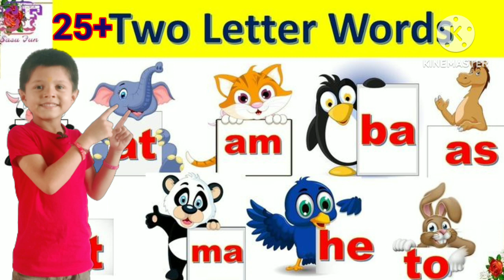two letter words|phonics for kids||2 letter word in english||phonics lesson||UKG LKG preschool#kids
This video is about Two Letter Words || Phonics For
Kids || Phonics Lessons|| Preschool Learning || 2
Letter Phonics
If you'd like to see more videos like Two Letter Words
|| Phonics For Kids || Phonics Lessons|| Preschool
don't forget to click on the bell button so that you can
get the notification of the video whenever it is
published.
Title:- Two Letter Words || Phonics For Kids || Phonics
Lessons|| Preschool Learning || 2 Letter Phonics

Facebook page vivan Ishan's world

Instagram link follow me on

17)the fox and the crane children story in English for LKG and UKG nursery student लहान मुलांच्या गोष्टी
पालकांनो,
 पैसा कमावणे जितके गरजेचे आहे त्यापेक्षाही कित्येक पटीने गरजेचे एक गोष्ट आहे ती म्हणजे आपण आपल्या मुलांना चांगले संस्कार देणे आणि त्यांना घडविणे ही एक गोष्ट कायमची लक्षात ठेवा.
 " आज तुम्ही आपल्या मुलांकडे लक्ष द्या म्हणजे भविष्यात ते तुमच्याकडे लक्ष देतील"
 वरील वाक्य ऐकायला आणि बोलायला जितके सोपे आहे त्याचा अर्थ तितकाच खोल आहे तुम्ही पालक असाल तर नक्की समजून येईल.
vivanishan's world  हे लहान मुलांचे चैनल आहे जिथे आपल्या मुलांचे  संस्कार आणि त्यांचे भविष्य आकारण्यात आम्ही तुम्हाला मदत करू.
मी माझ्या मुलाचे लहानपणापासूनच एक चांगले भविष्य घडवण्याचा प्रयत्न करत आहे.
आता vivan फक्त पाच वर्षाचा आहे आणि ईशान पण त्याला सर्व काही चांगले माहिती आहे जसे की मराठी ,इंग्लिश, हिंदी, बेसिक म्हणजे प्री स्कूलचा सर्व सिल्याबस जसे की alphabet A to z , 1 to 100 numbers , Hindi varnamala ,Marathi mulakshare, हिंदी वर्णमाला, मराठी मुळाक्षरे two letter word ,3 letter word आणि बरच काही .
                हे सर्व मी विवाणला कसे शिकवले हे जाणून घेण्यासाठी आमच्या चॅनलला नक्की सबस्क्राईब करा
मित्रांनो,
  तुम्ही पाहत असाल की लहान मुलांचे खूप सारे प्रसिद्ध युट्युब चॅनेल आहेत. जसे - ChuChu TV, jingle bell and other, kids Marathi  परंतु या चैनल मध्ये दाखवलेले व्हिडिओमध्ये लहान मुलांचा सहभाग खूपच कमी आहे.परंतु ,आपल्या चैनल मध्ये फक्त पाच वर्षाच्या vivan ने सर्व गाणी, गोष्टी ,poem,अगदी स्पष्ट आणि हाव भावा सहित  गायलेले आहेत. म्हणूनच आपला चॅनल सर्वांना आवडतो.त्यामुळेच माझे सर्व व्हिडिओ नक्की पहा त्यांची लिंक वरती 👆 दिलेली आहे  एकदा  अवश्य भेट  द्या  चॅनलला लाईक शेअर आणि सबस्क्राईब करा .आपल्या मुलांना वेळ द्या,  त्यांचे छंद ओळखा , त्यांच्या छंदाची जोपासना करा त्यामध्ये सामील व्हा.  त्यांचा आनंद  घ्या.  आणि आपल्या मुलांना मौल्यवान शिक्षण संस्कृती द्या .
   जेणेकरून त्यांना लहान वयातच त्यांच्या जबाबदाऱ्या समजतील ,आणि ते योग्य तो कोणताही निर्णय घेण्याकरिता सक्षम होतील.इतर चांगले आणि शैक्षणिक व्हिडिओ पाहण्यासाठी आपल्या चॅनलला नक्की सबस्क्राईब करा.